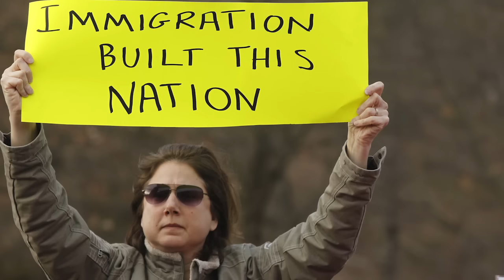Congressman Leonard Lance holds town hall meeting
Congressman Leonard Lance (NJ-07) holds his second town hall meeting at Raritan Valley Community College, Saturday, February 25, 2017. Branchburg, NJ. (Video: Robert Sciarrino | NJ Advance Media for NJ.com)